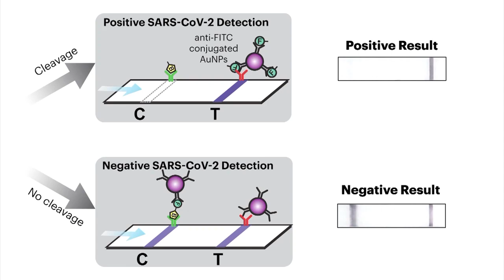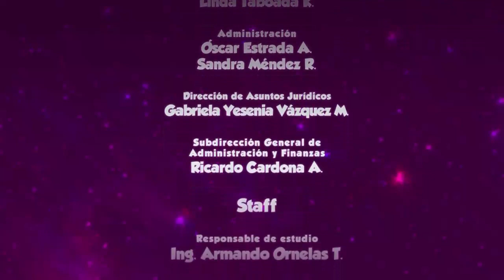La oveja eléctrica. T16. Ep. 8. Jugando a ser dioses: la Inteligencia Artificial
Pepe Gordon y el físico Manuel López Michelone "La Morsa" entablan una charla sobre el intento de la inteligencia artificial de jugar a ser dioses y utilizar la tecnología de las computadoras para crear comportamientos similares a los de los seres vivos.